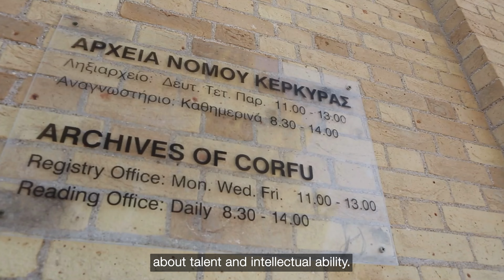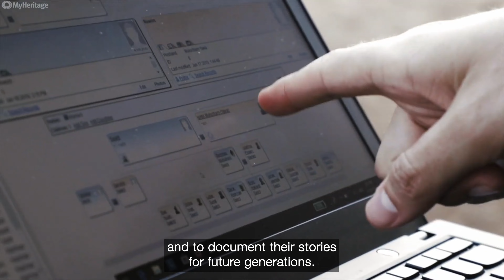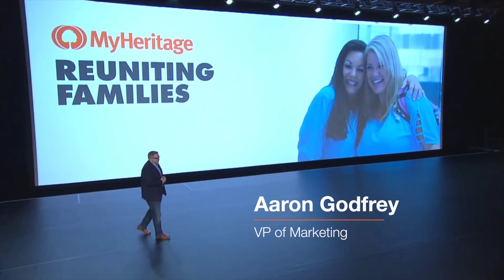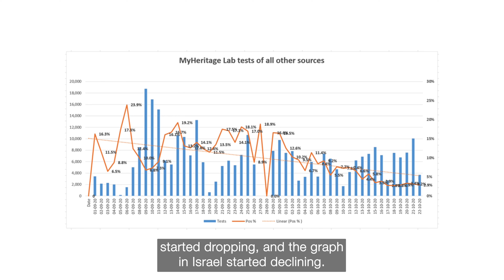MyHeritage Documentary Part 5: Making an Impact - Changing Lives Worldwide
Part 5 focuses on the profound impact MyHeritage has had on individuals and families around the globe. Through touching user stories and significant milestones, see how we've made a difference. The story doesn't end here; join us in Part 6 and don't miss the full playlist